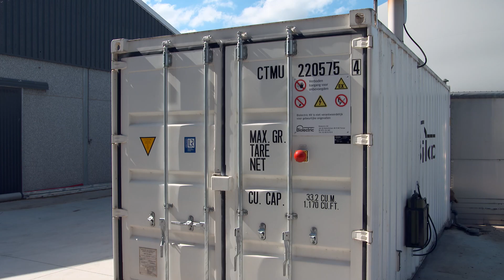In de mix - Aflevering 2 - Seizoen 3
Vandaag staan er Zuiderse gerechten op het menu bij In De Mix. Met Italiaanse invloeden bij Alexia, Jeroen en Julie en Steffi laat zich inspireren door Spanje. We blijven ook dichterbij huis met een bezoekje aan Koeweidehof in Eigen Bodem.